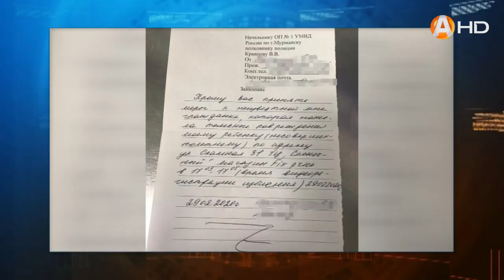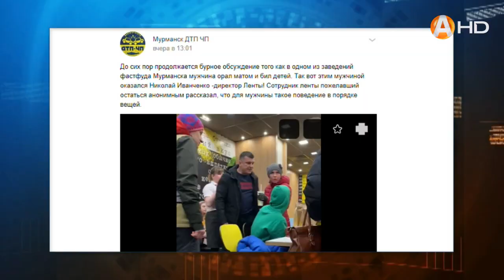Весеннее обострение: в Мурманске дети стали раздражителями для взрослых